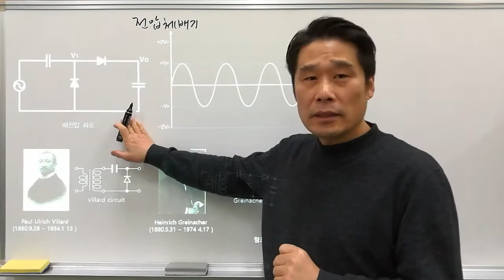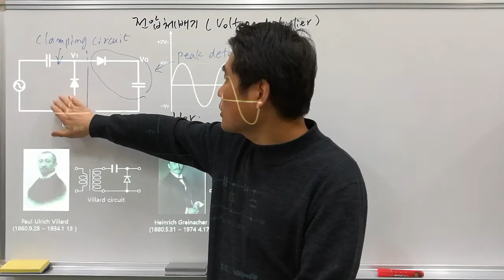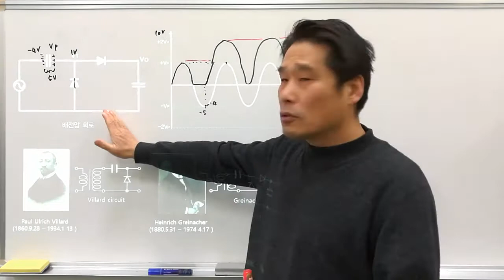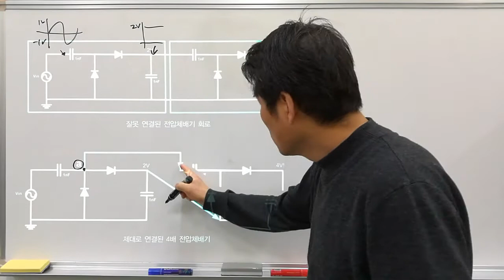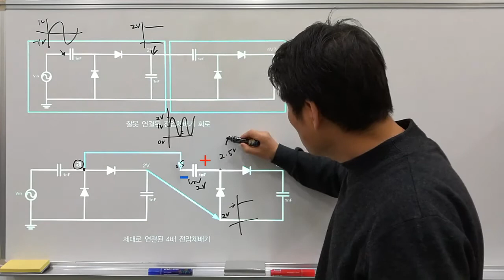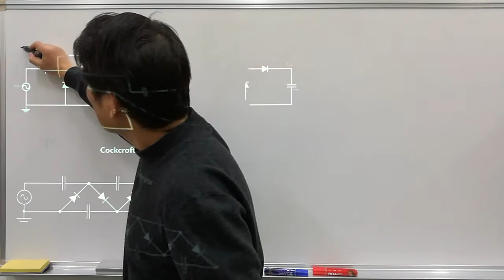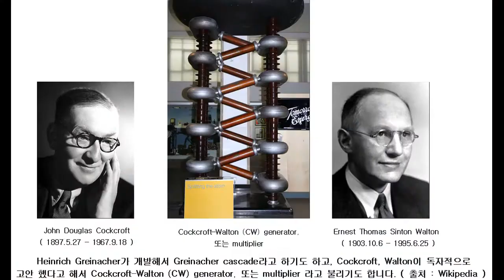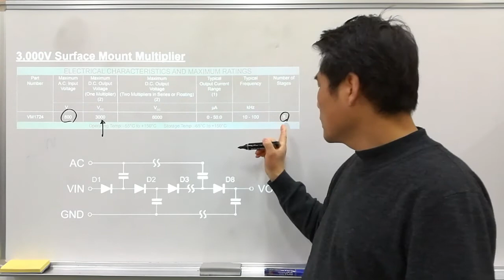[전기전자 강의] 트랜지스터 23. 전압 체배기 ( voltage multiplier )의 회로구성 과 동작 분석.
전압 체배기 (  voltage multiplier  )는 Heinrich Greinacher에 의해 고안 되었다고 해서 Greinacher 회로라고도 불립니다. 회로를 분해하면 직류전압을 띄워주는 클램프 회로 ( clamping circuit )와 피크 검출기 ( peak detector )로 구되어 있습니다. 따라서 두 회로를 디딤돌 지식으로 분석해 놓으면 간단하게 해석할 수가 있게 됩니다.